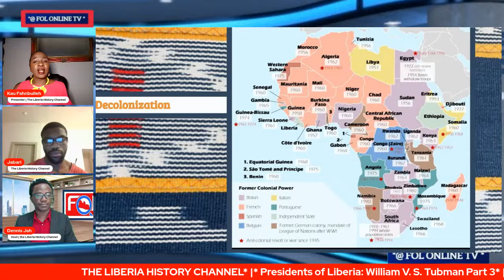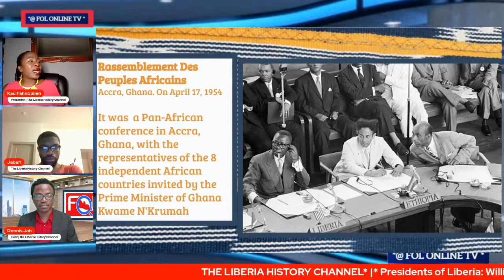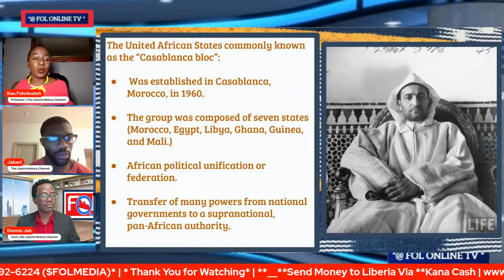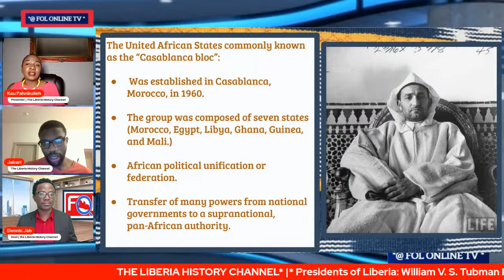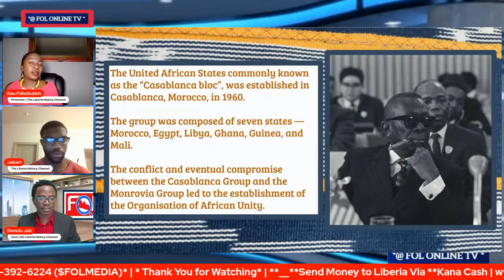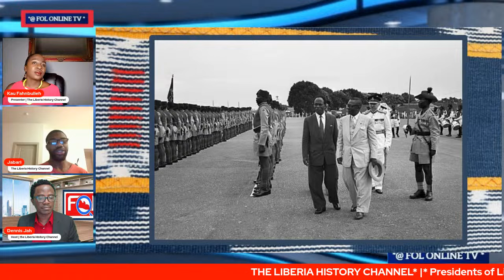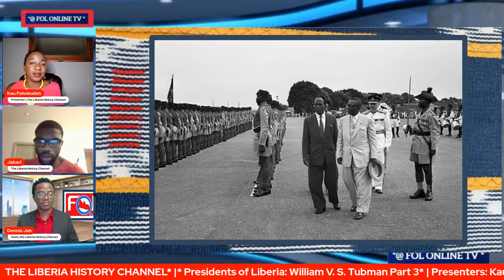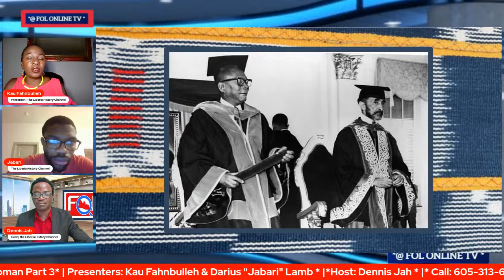Presidents of Liberia: William V. S. Tubman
Presidents of Liberia: William V. S. Tubman |The Liberian History Channel | Presenter: Yeyia Kau   | Host: Dennis Jah